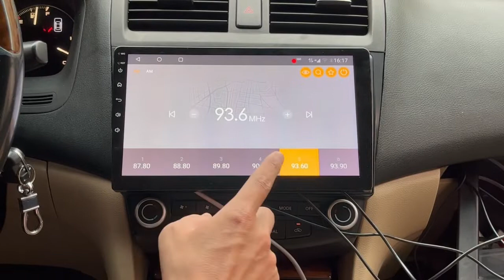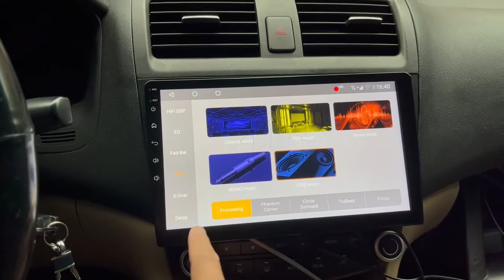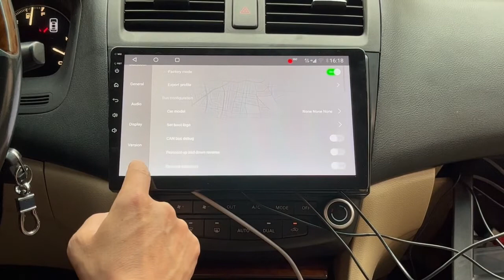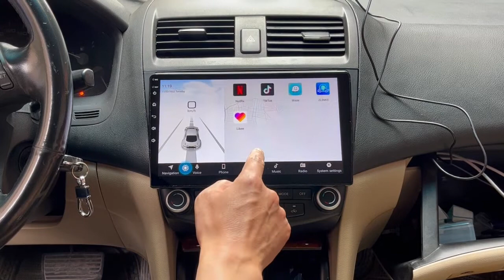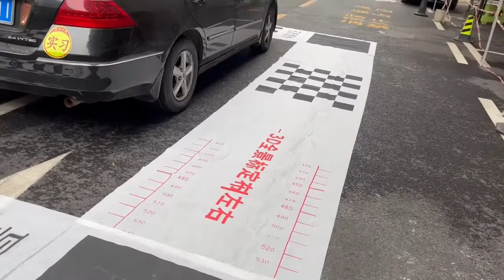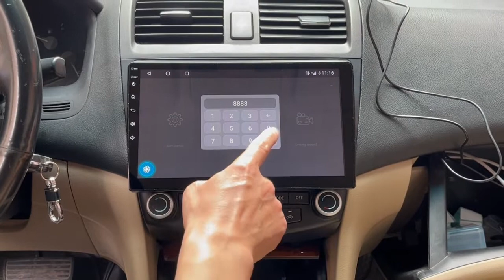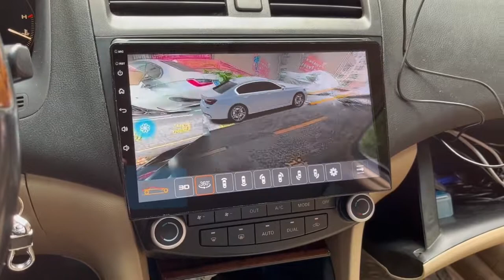G3 Qualcomm smart navigation player monitoring car positioning panoramic 360camera remote monitoring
4+64 4G carplay QLED 1280*720
6 channels of RCA audio (front left, front right, rear left, rear right, center, Subwoofer) output; 1 channel
Coaxial output, 1 optical fiber output.
Comes with HDMI high-definition video output.
Radio and DSP use SI47925 two-in-one car-standard chip from SILICON LABS